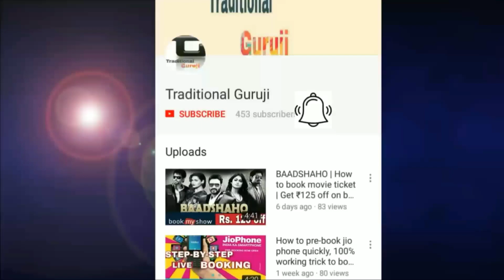Manoj Dey भाई से एक छोटी सी Request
Dosto iss video me maine manoj dey bhai se ek request ki hai. mujhe ummid hai aapko ye video jarur pasand aaega.